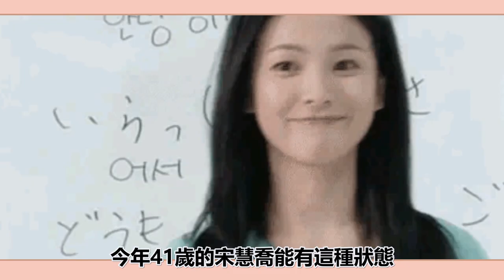韓國十大純天然美女真實現狀，孫藝珍產後顏值依舊抗打，李英愛年過50狀態驚人！圈內小師姐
2023年必追的高質量韓劇！朴敘俊韓素希、李敏鎬孔孝真驚喜合作，《阿斯達年代記》、《Sweet Home》等熱劇迎來第二季！
韓國十大純天然美女真實現狀，孫藝珍產後顏值依舊抗打，李英愛年過50狀態驚人！

2023年必追的高質量韓劇！朴敘俊韓素希、李敏鎬孔孝真驚喜合作，《阿斯達年代記》、《Sweet Home》等熱劇迎來第二季！